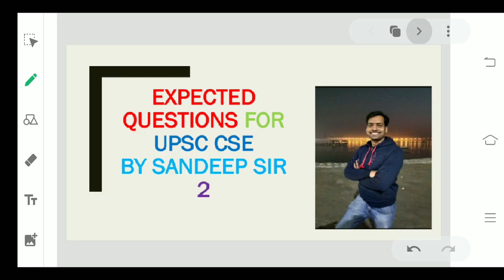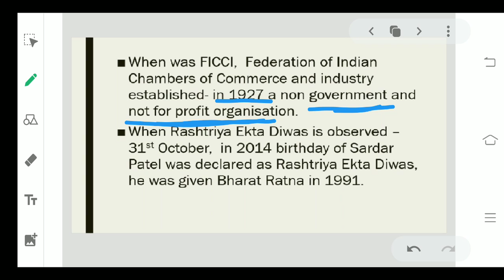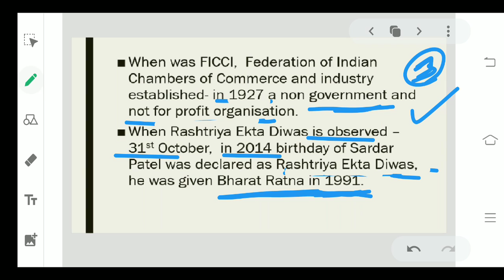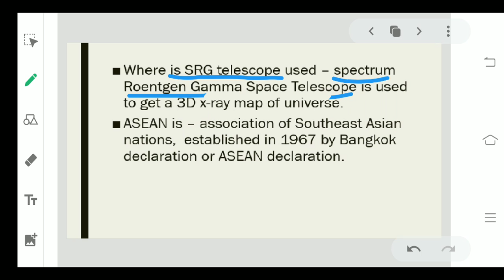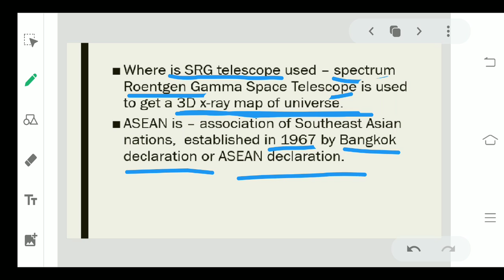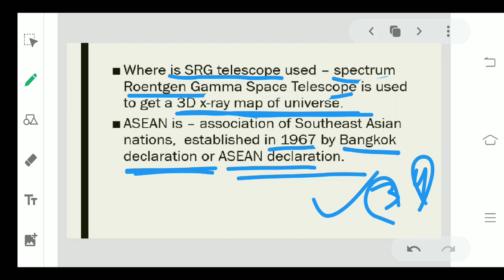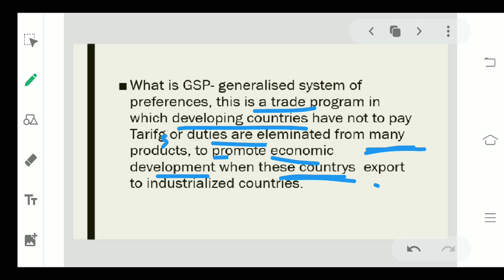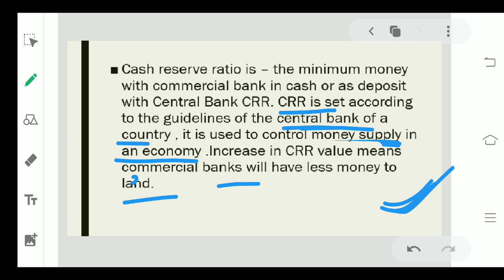GK FOR IAS/PCS/NDA.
Expected Question